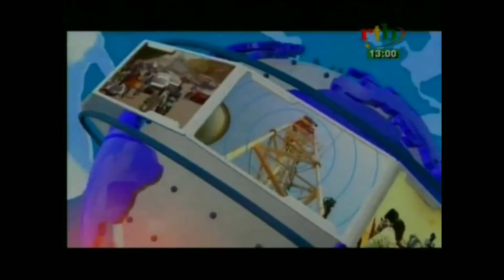TeleRarities | RTB (Burkina Faso) news intros history